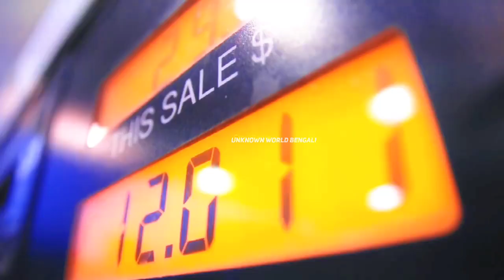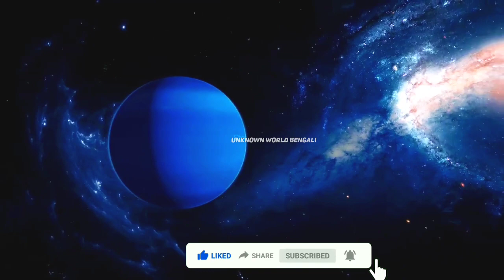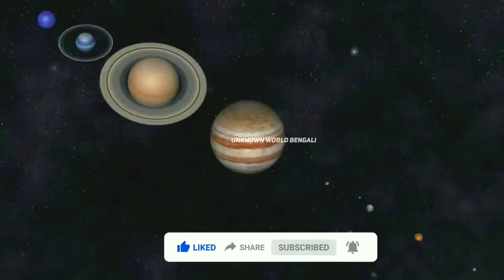🌞সূর্যে 1sec এ আপনার সাথে যা হবে দেখুন | mayajaal | rohossomoy prithibi | sreemoyee | মায়াজাল